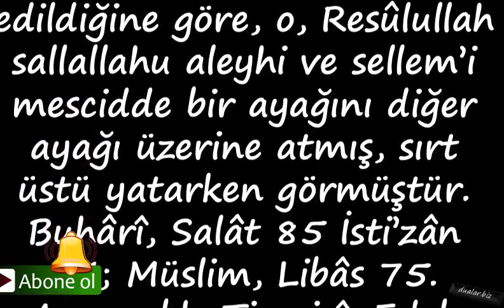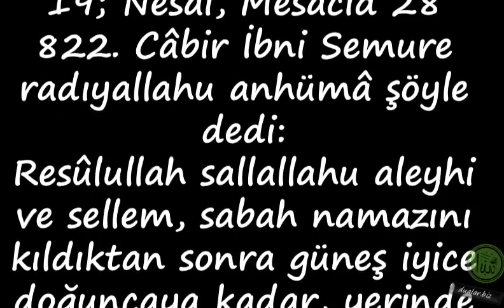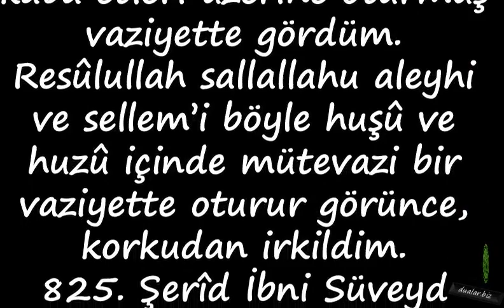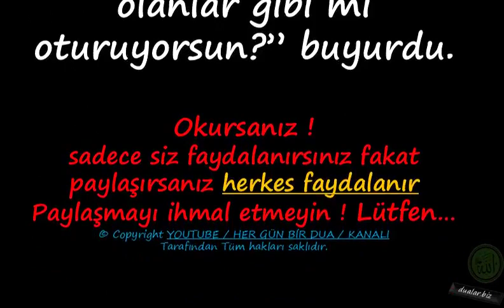Yatma Ve Oturma Şekli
Duanin önemi,

💕 YAYIN İLKELERİMİZ;

💕 KAYNAKLAR;

☆Siteler
• line.do
• dua.biz.tr.com
• dualar.biz

💕 YASAL UYARI;